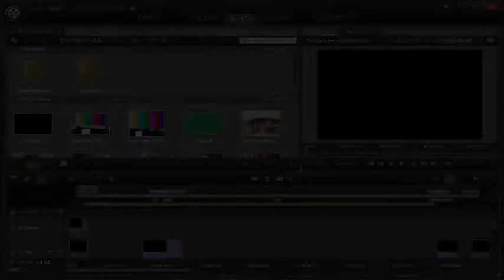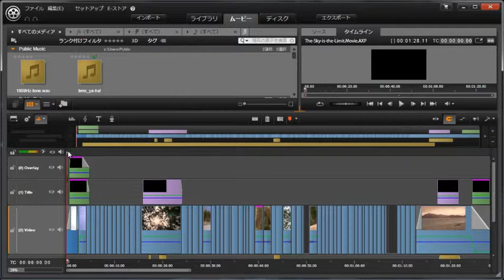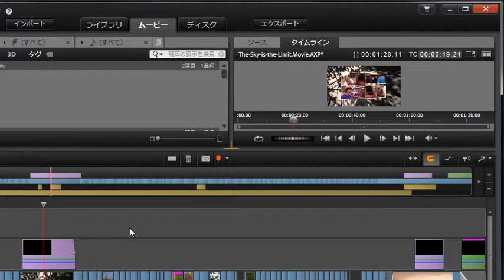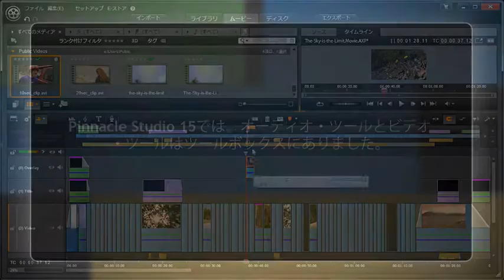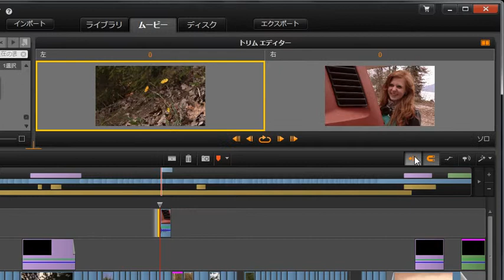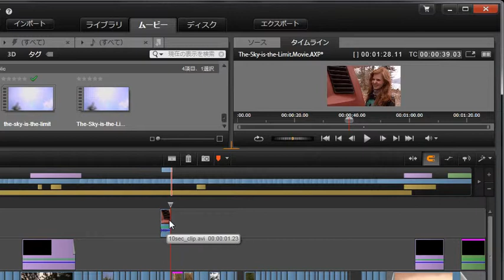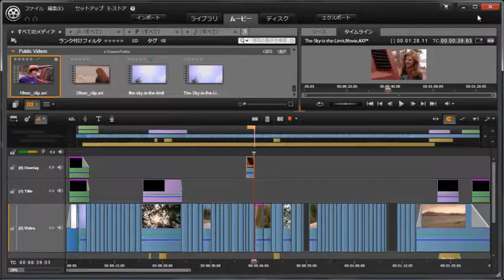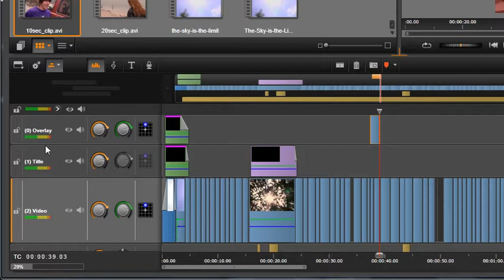03. Pinnacle Studio 15 ユーザ向け新機能ガイド：その2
03.  Pinnacle Studio 15 ユーザ向け新機能ガイド：その2